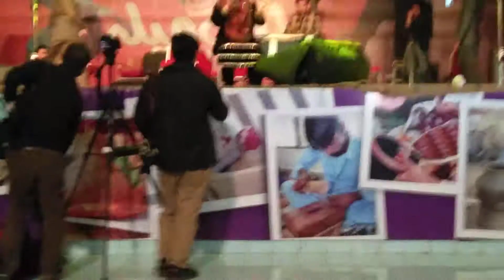Char Dinon Ka Pyar O Rabba live performance Lahore